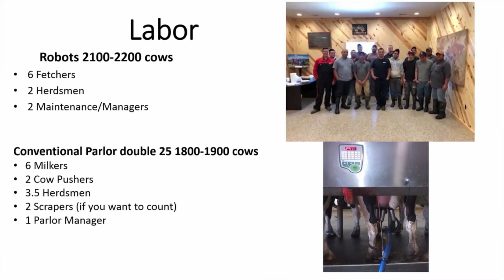S1.E12: Are Robots Worth the Hype?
Have you considered installing robots on your farm? Brian Houin, owner of Homestead Dairy, recaps some of the data he has seen on his dairy following his Expo Seminar on the topic in 2018.